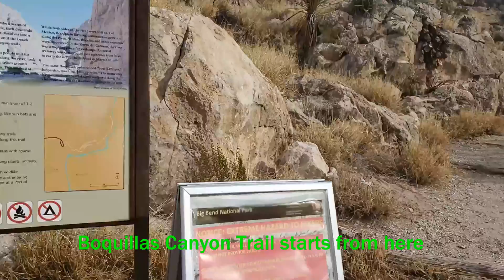BIG BEND NATIONAL PARK, BOQUILLAS CANYON, Texas, USA, December 2019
BIG BEND NATIONAL PARK, BOQUILLAS CANYON, Texas, USA,